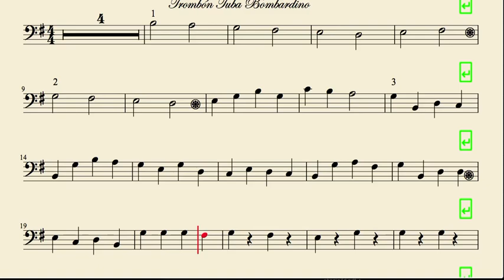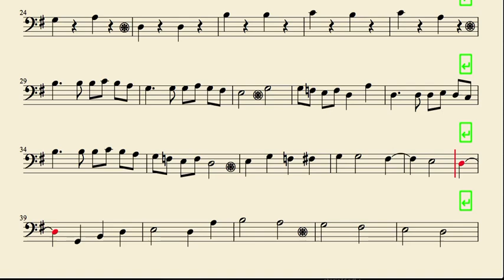Pachelbel Canon Easy Sheet Music for Trombone Tube and Euphonium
tubescore.net